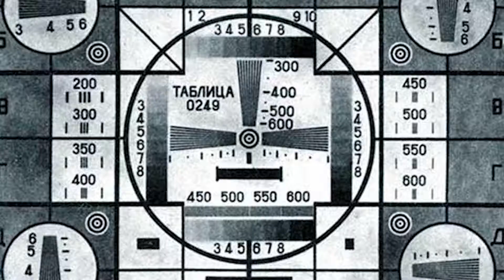How to Start a Red Revolution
Boris teaches you how to start a Communist Revolution in your current area, but he is rudely interrupted by the fascist dog; Germany.